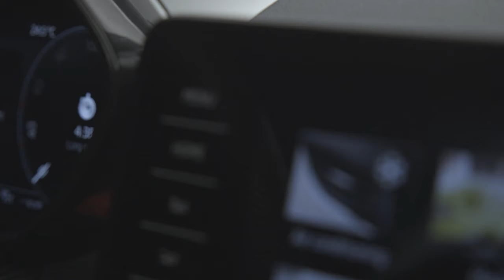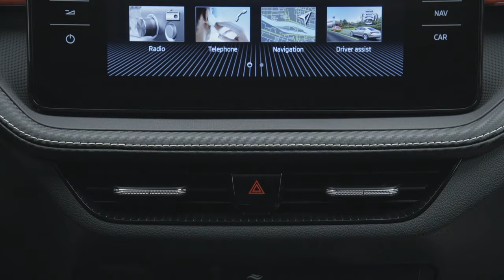Skoda Fabia Monte Carlo Edition | Updates | Interior | Exterior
Skoda Fabia Monte Carlo

Skoda Fabia Monte Carlo review,
Customizing Skoda Fabia Monte Carlo,
2022 Skoda Fabia Monte Carlo features,
2023 skoda fabia,
2022 skoda fabia monte carlo,
2023 skoda fabia monte carlo,
2023 skoda fabia monte carlo model,
fabia,
monte carlo,
new skoda fabia,
skoda fabia 2022,
2023 skoda fabia review,
skoda fabia monte carlo 150,
skoda fabia 2023 monte carlo